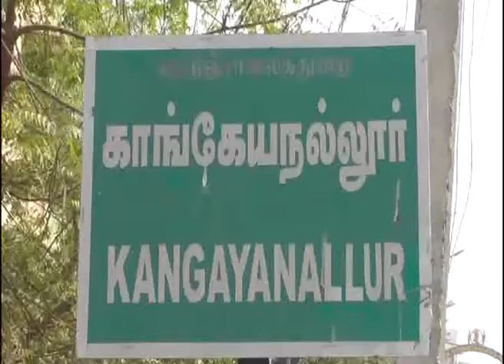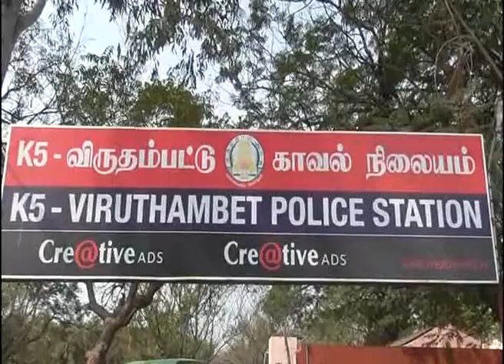அரசு மாணவர் விடுதி சமையல் ஊழியர் மர்ம மரணம் .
வேலூர் காங்கேயநல்லூர் சேர்ந்த ராமலிங்கம் அதிதிராவிடர் மாணவர் விடுதியில் சமையல்காரராக வேலை செய்துவருகின்றார் .நேற்றிரவு இவருடைய வீடுமுன்பு மூக்கில் ரத்தம் வழிய மர்மானமுறையில் இறந்து கிடந்துள்ளார் .போலீசார் விசாரனை .